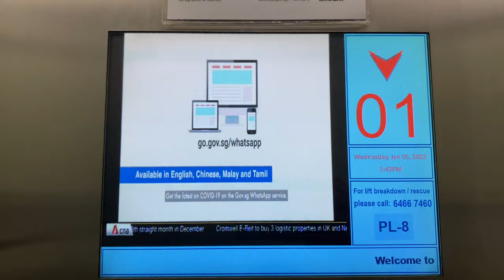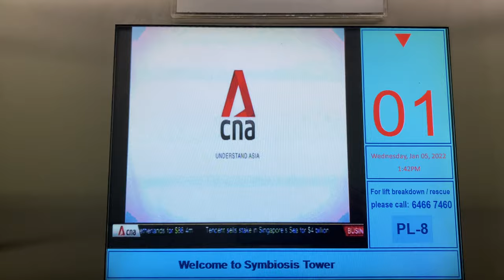SCHINDLER 7000 MR @ SYMBIOSIS [HIGH ZONE LIFTS SERVING 12 TO 16 & 21 TO 22]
AWESOME High Speed Schindler 7000!

Serves the High Zone, which is from 12 to 16, and 21 to 22 (a total of 8 landings).

It does not serve 17 to 20 as it would be the serviced apartments zone.